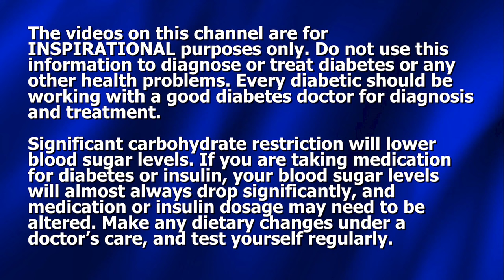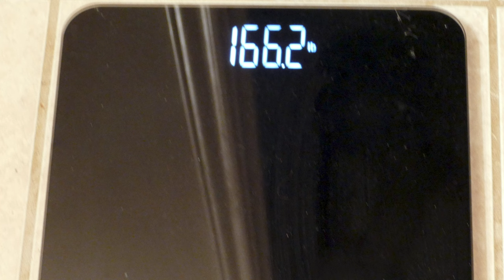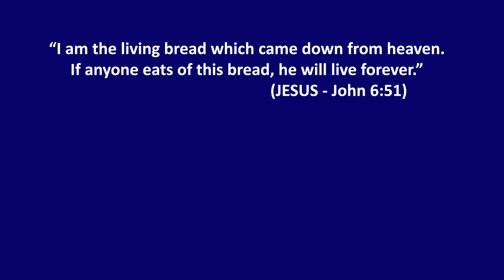My Health at Age 70 - Is My 20 Years Low-Carb Diet Producing Results?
Dennis Pollock shares about his own personal health - and the effects of 20 years of low-carb eating.